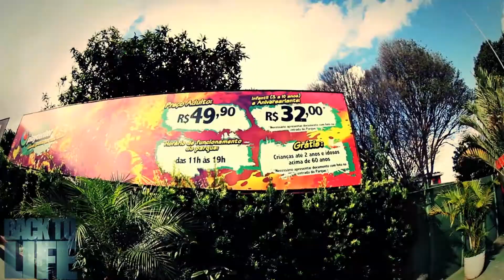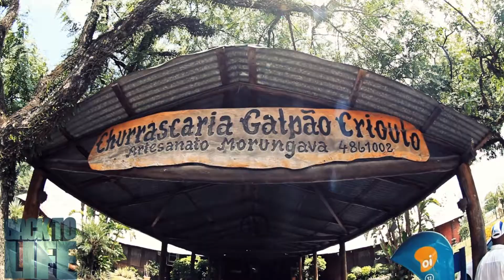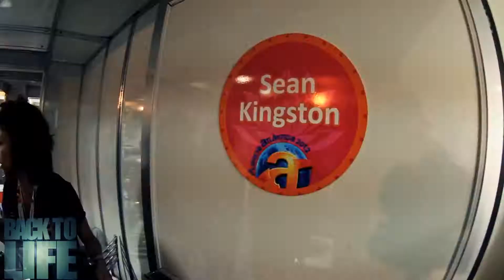Sean Kingston Back2Life Brazil Chapter 4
Directed/Shot&Edited by Mista Hindz
Digital by Davidacus